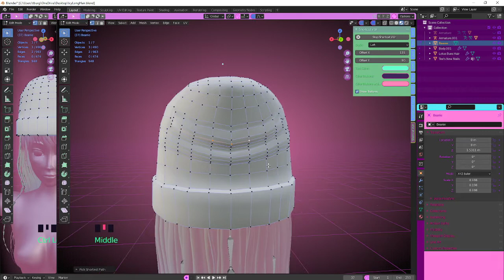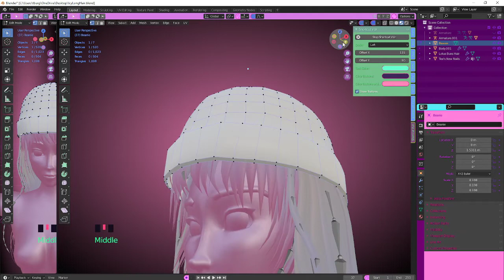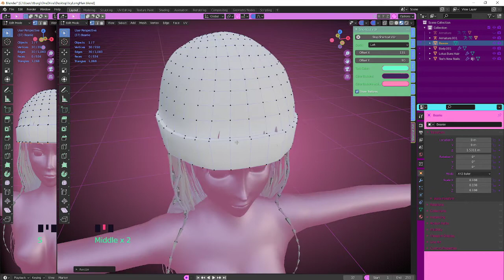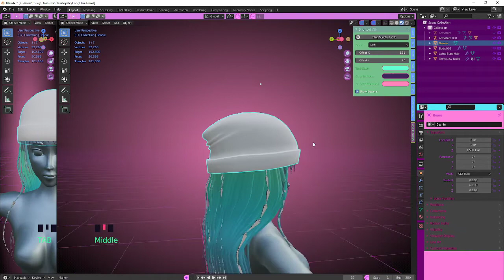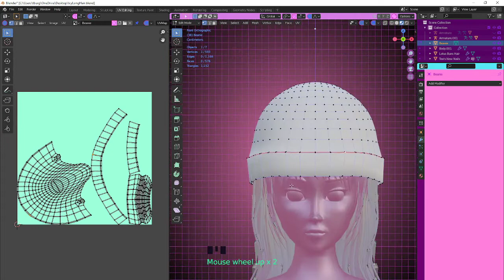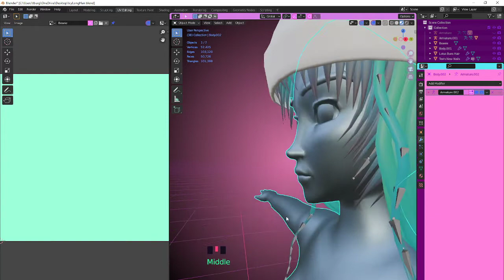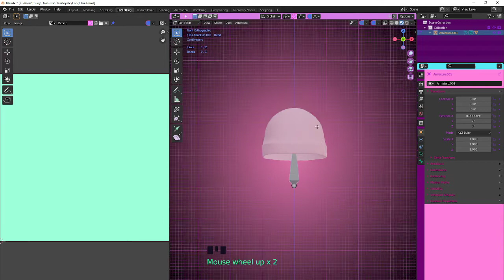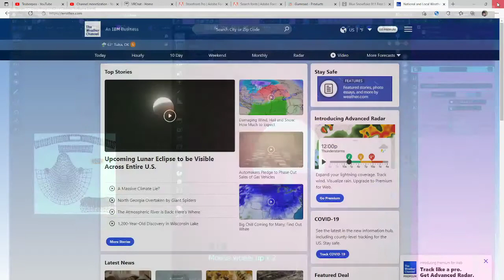Tea in Blender: Remaking a Beanie